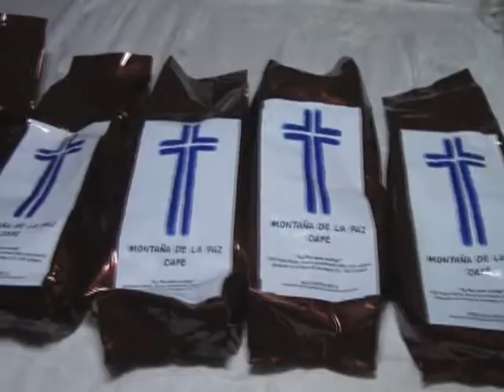CELEBRAN XII FERIA DEL CAFE EN MATAGALPA